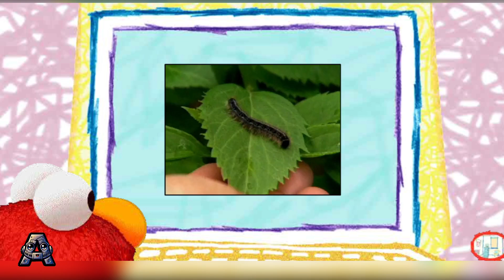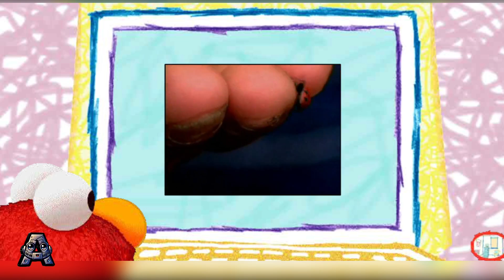Sesame Street Game Games and Stories Episodes 641